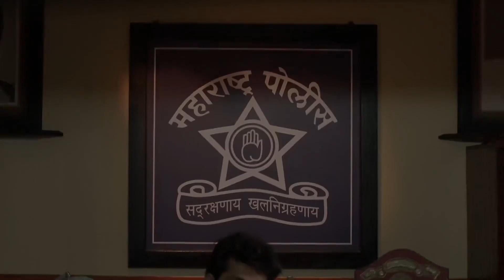Appi Amchi Collector | 24 - 29-10- 2022 - Marathi TV Show - Highlights - Zee Marathi